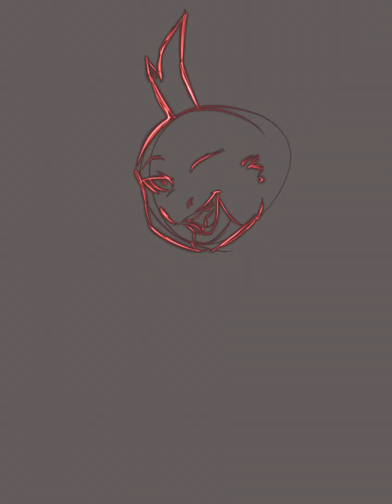SpeedPaint | My little pony | Furry | Art | Procreate